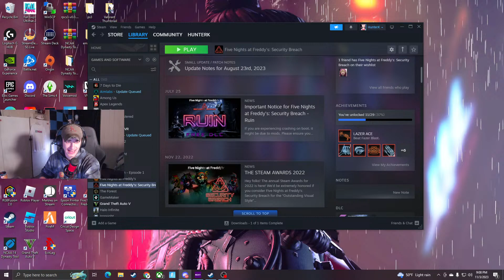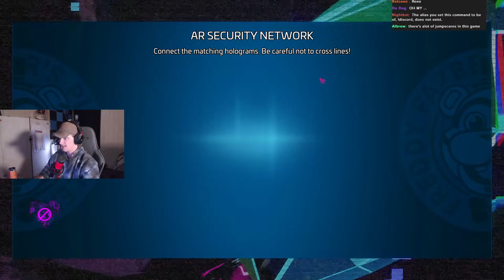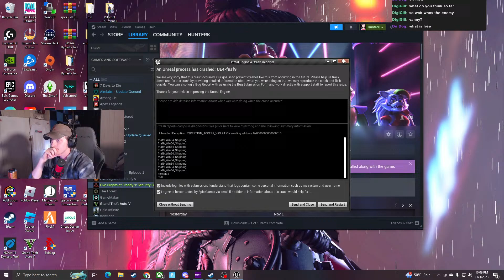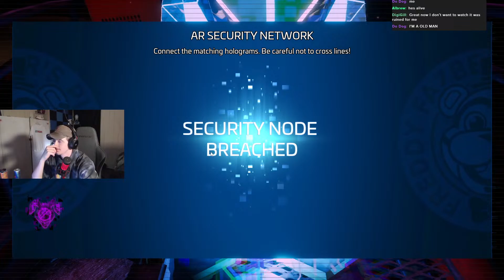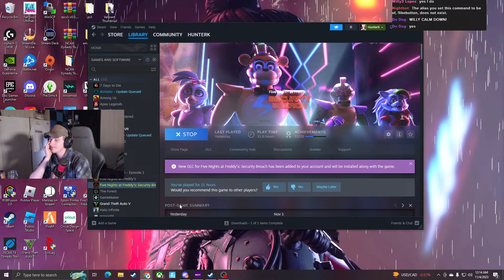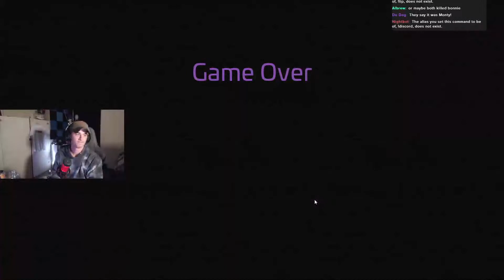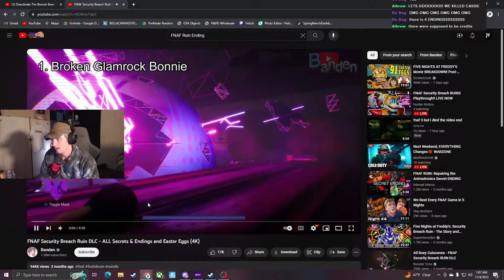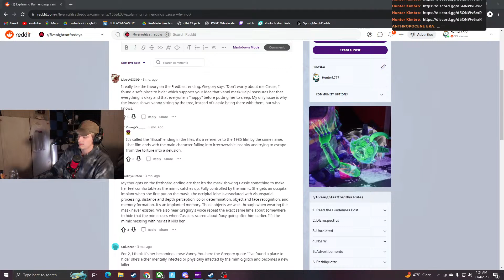FNAF Security Breach RUINS Playthrough!! LIVE NOW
Five nights at freddys security breach Ruins DLC Playthrough LIVE NOW

On Stream 3 of the FNAF Streams we get ready to get a true ending to security breach with the Ruins DLC. seems gregster shouldve went home long ago.

Thanks For Coming to the LIVE Stream For  FNAF Security Breach RUINS Playthrough!! LIVE NOW